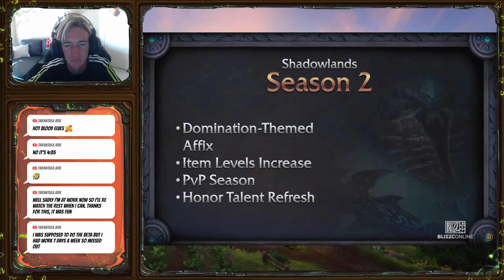SHADOWLANDS UPDATES | EVERYTHING TO KNOW SHADOWLANDS | LIVE REACTION | BLIZZCON 🎮🎮🎮